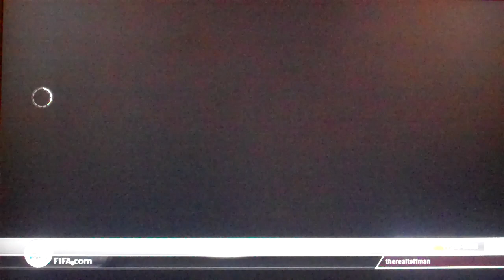Fifa 12 Manager Mode Crawley Playthrough Part 345 - Arsenal v Crawley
Another important match in the run up to champions league qualification! This time it's away to Arsenal!